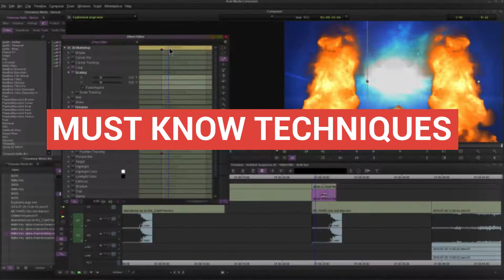benonistudio 2019 YouTube Channel Trailer [Metal Edit]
This channel covers things like: DAWs (Pro Tools, FL Studio, etc...), Plugins (Native Instruments, Plugin Alliance, Waves, etc...), NLEs (Media Composer, DaVinci Resolve, HitFilm, etc...), and plenty more! You'll even find things like how to make your own tutorials using OBS Studio, production techniques, video editing techniques, video effects, in-depth plugin demos and reviews, and everything you need to know in this modern era to be a top CREATOR.

Art is Everything
Art is Dangerous

▶TRAILER EDITS

▶Obligatory Links

Ethereum:
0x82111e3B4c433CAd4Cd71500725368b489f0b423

Bitcoin:
17ZDtMBXopFK4tpwG3iXU9WFznG65CgCJD

Bitcoin Cash:
127HvctzcxvGwP8LAamG7K8XSqPV4JzU2G

Litecoin:
LMdsQxvwo72aboVB2fA5kiq9YwyFNkvMKY